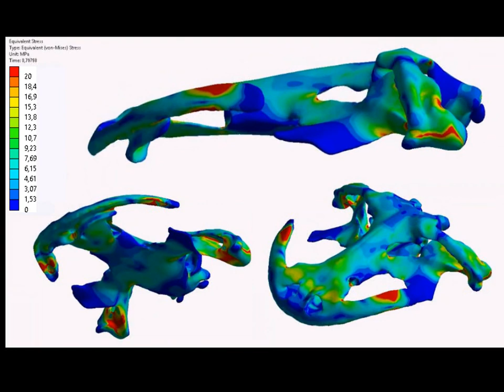Bilateral loading of a Chinese giant salamander jaw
Bilateral loading under a posterior prehension in the adult specimen of of the Chinese giant salamander (Andrias davidianus). Von Mises Stress results in MPa.

Citation: Fortuny J, Marcé-Nogué J, Heiss E,
Sanchez M, Gil L, Galobart À (2015) 3D Bite
Modeling and Feeding Mechanics of the Largest
Living Amphibian, the Chinese Giant Salamander
Andrias davidianus (Amphibia:Urodela). PLoS ONE
10(4): e0121885. doi:10.1371/journal.pone.0121885